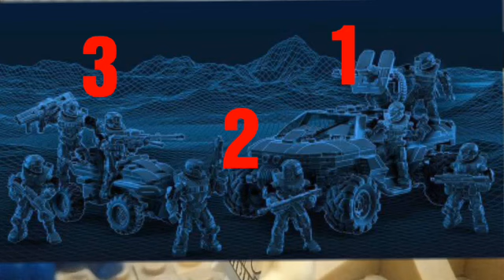Noticias Halo Mega construx - votación 3 rondas - semana wanghot